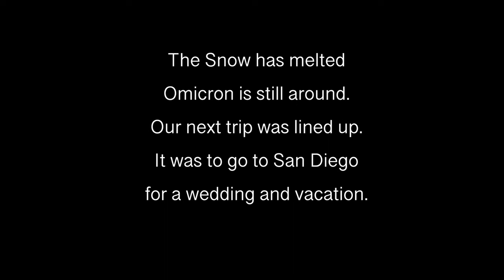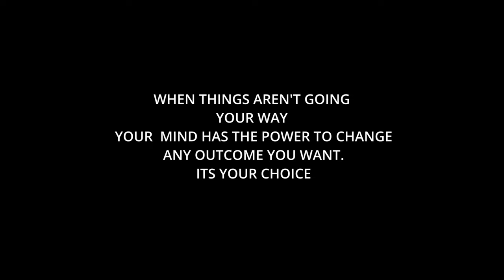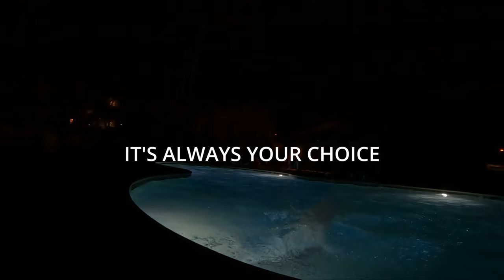San Diego Trip Vlog - Gopro Hero 10 - Gopro Max - DJI Pocket 2 - DJI Mini 2 Drone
San Diego Trip Vlog - Gopro Hero 10 - Gopro Max - DJI Pocket 2 - DJI Mini 2 Drone January 2022